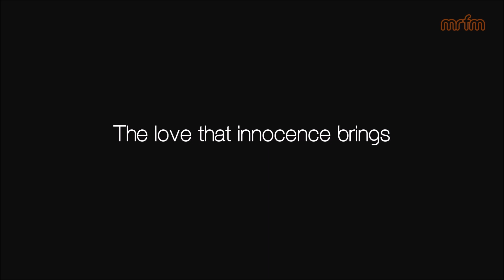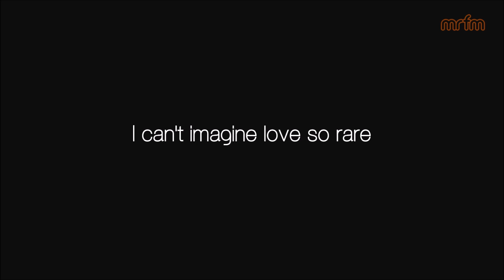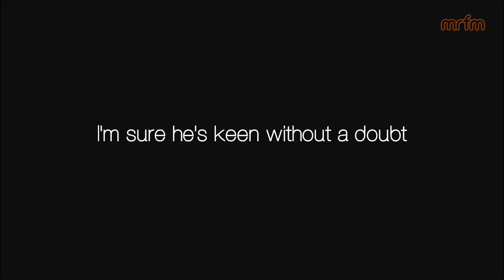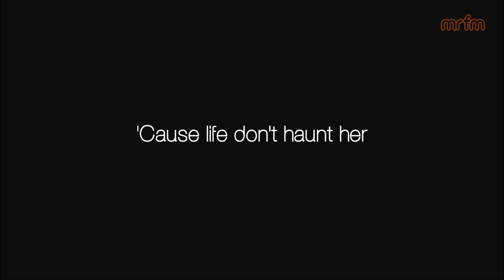Randy Crawford - Almaz [Lyrics]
Lyrics of Almaz by Randy Crawford
These lyrics are not the official lyrics so some may be wrong